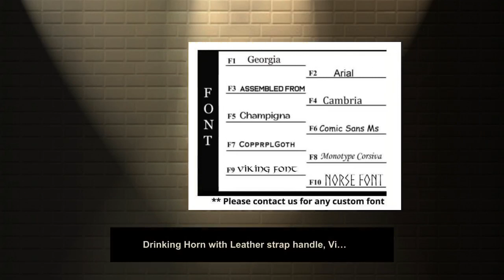Drinking Horn with Leather strap handle, Viking Cup Mug Norse LARP, wedding gift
This drinking horn is fully natural, polished . Leather drinking horn holder, which is included, can be fixed to a belt, or held by hand. Fantastic way to drink and keep the horn in convenient place. The small horn has capacity of approximately 150-250ml and is between 9"-11" long The large horn has a capacity of approximately 500 ml and is between 12"-15" long. As this is natural horn, colour and size will vary and are unique. PERSONALIZATION: When personalized item is selected, please enter the TEXT and FONT to be personalized in the personalization section. Please enter the font and the Text that you'd like us to engrave on the horn. Only 8-10 characters including spaces and special characters per line would be possible as we can only engrave on the flat surface of the horn. Maximum of 3 lines per horn. If no Font is selected, we will use the font that looks best with the text provided (we generally use F8: Monotype Corsiva) DELIVERY: Free Standard delivery for all UK orders. Express orders have an additional cost. For International Deliveries, we provide standard as well as Tracked (some countries only offer Signed For option) delivery methods using RoyalMail. We advise to choose Tracking option incase Tracking number is required. Standard delivery method does not offer a tracking number. Cleaning and Maintenance instructions: Use your horn mug often - Wash every time before use - Hand-wash only - Use Towel gently right after wash - Clean your horn items in lukewarm running water without soap or solvents. Dry off the items directly - Keep your horn bowl separate from sharp utensils Listing is for 1 horn * Color , size and shape may vary * We are UK based company, all our products are shipped from the UK.